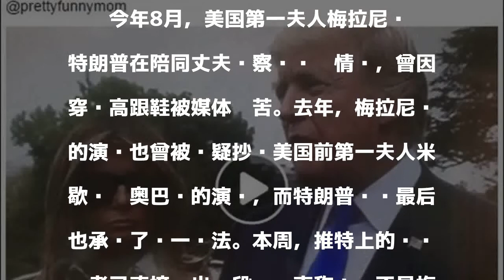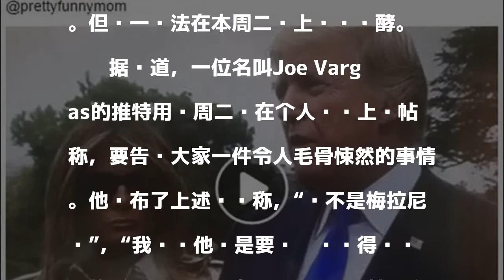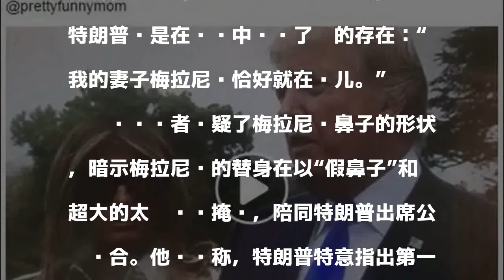美总统特朗普身旁的第一夫人是替身？社交媒体炸锅了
[编译/观察者网 童黎]美国总统特朗普不止一次指责美国媒体报道假新闻（Fake News），而现在美媒称，他身边可能出现了一个“假”第一夫人（Fake Melania）。

發表評論評論如下。